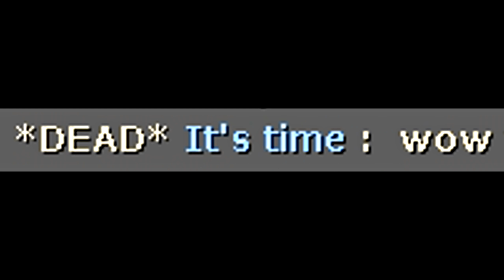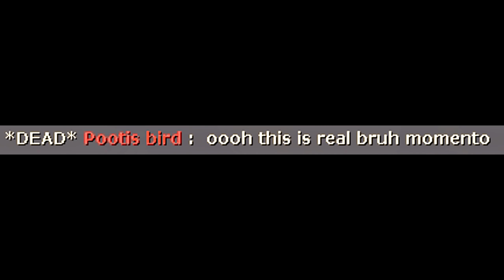TF2: How to wipe enemy team (Scottish Resistance Griefing)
Players:
Dr. Cheese from Denmark
Krasimer_101 *butter* from Bulgaria
Farinz from Portugal
EllEkTRO fromRussia
The Twintinator from UK
MrTatertot from USA

How to submit demo files:

1. Rename demo file to HowToTitle_nickname_tick_country.dem , example: HowToStickyTrap_siN_10000_Lithuania.dem
2. Upload the demo file to zippyshare.com
3. Add short description of your footage (example: i blow up myself with the rocket ).
4. Attach a link to your demo footage video, send youtube link as unlisted or public together with demo file.
5. If you come up with the suitable title How to it is great.

Thanks!

siN